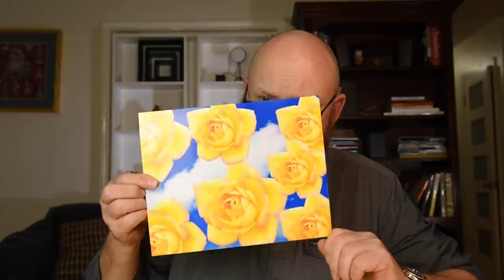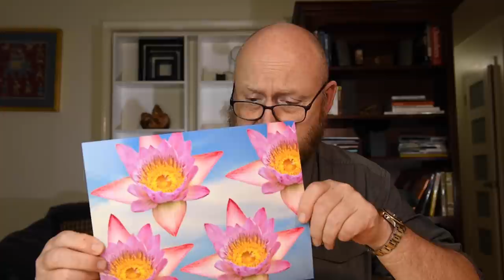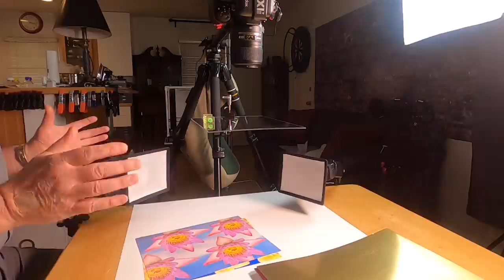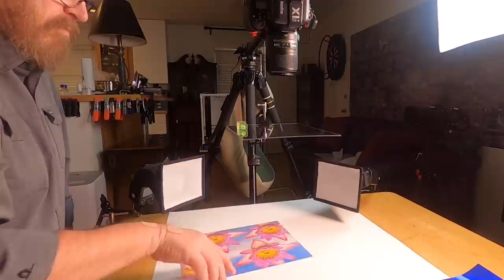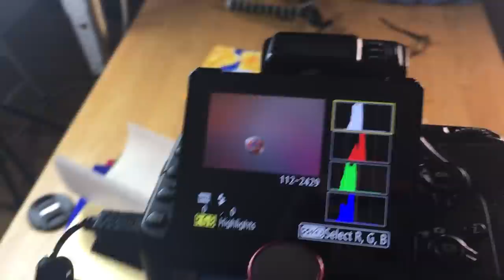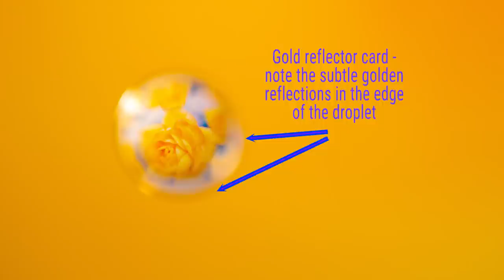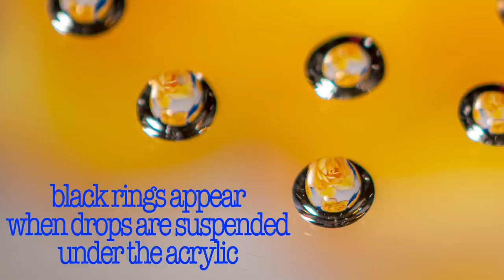Liquid Lenses - getting creative with water, color, and light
Liquid Lenses - program notes

Don’t forget to check out the Allan Walls Photography Discord Server - a great place to hang out, meet other cool photography-oriented humans, share your images, and much more. Use this invite link to join the band:

Today’s video is something different. I was prompted to “do something creative” by a guy named George, who hates my videos (because they aren’t creative). So, to punish George, here is a creative effort, in which I try to create an image, inspired by the incredible paintings of Salvador Dalí. Spoiler… I never quite got what I was looking for, but it was great fun trying. I share every idea that I came up with along the way, but still ended up asking you to tell me what I was doing wrong. Watch the video, and you’ll see what I mean.

Have fun!